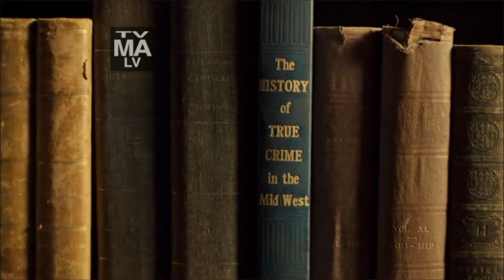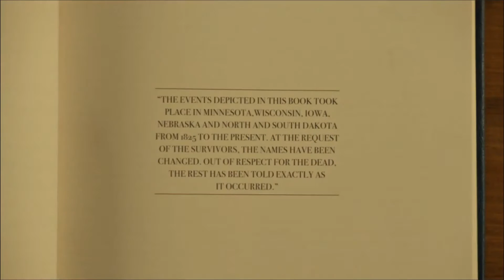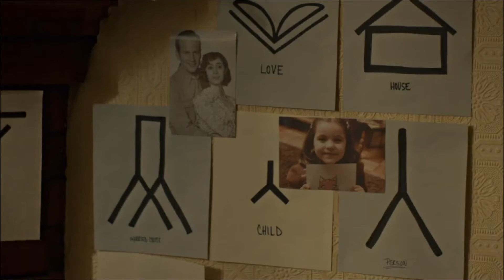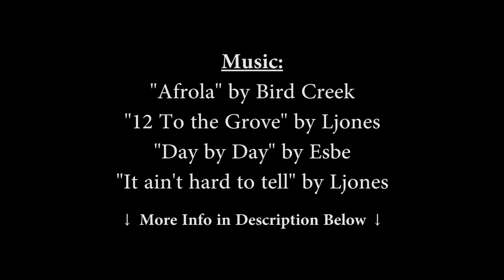Violence Isn't Alien - Fargo's Season 2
This week I take a look at how violence perseveres in the second season of FX's Fargo.

All of the music used in this episode is from Cult Classic Records, and can be found